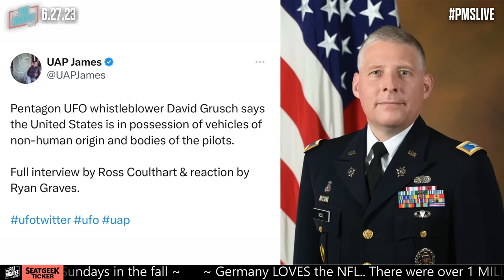How Close Are We Really From The Government Releasing Alien : UFO Findings? | Pat McAfee Show